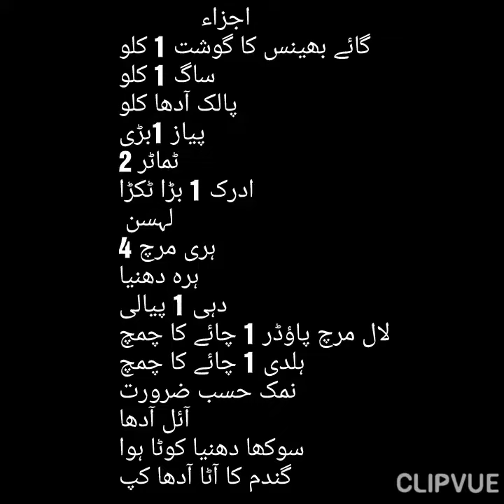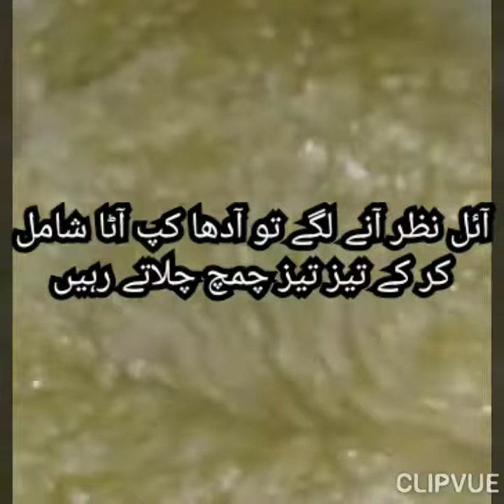مزیدار ساگ بنانے کا طریقہ| ساگ گوشت بنانے کا آسان طریقہ|Saag Gosht Recipe| Sarsoon ka Sag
Boooohat Zbardast Recipe Sag ki Aap bhi Banain or try Karian feed back dain..